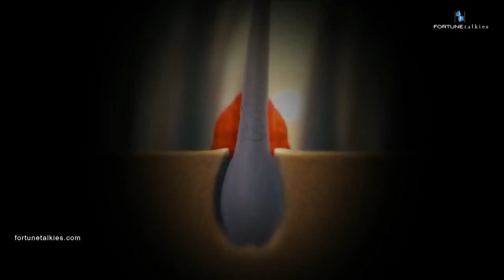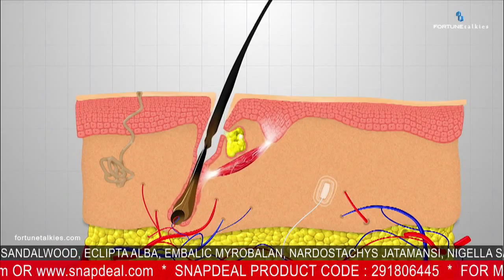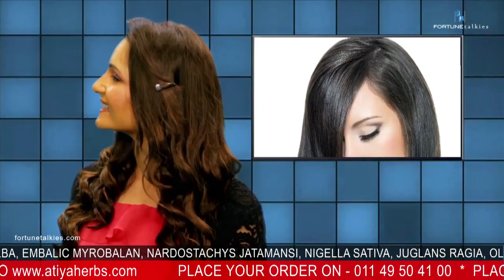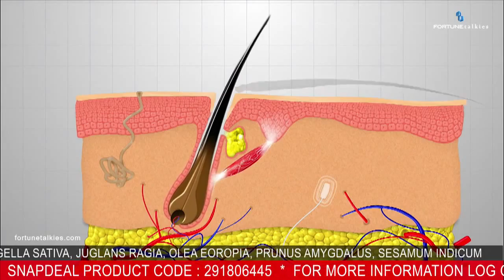ATIYA HERBS TELE-SHOPEE SHOW | By Single Vision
This tele-shopee show is made by Single Vision.